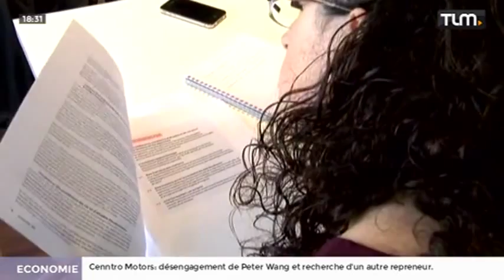Régionales: Jean-Jack Queyranne dévoile son programme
Sites webs/blogs, copiez cette vidéo avec le bouton "Intégrer" !
 Après la présentation de ses têtes de liste, Jean-Jack Queyranne a présenté son programme pour les élections régionales.